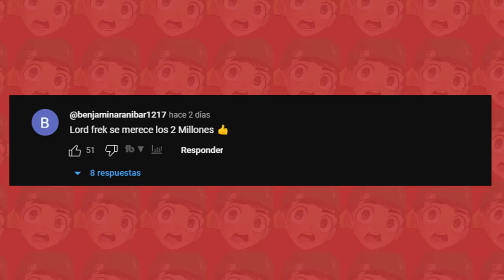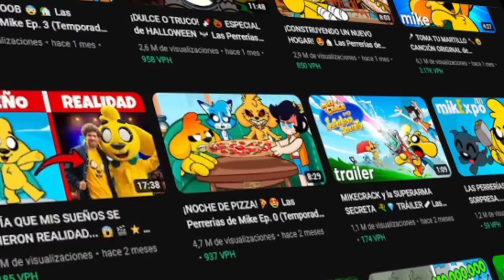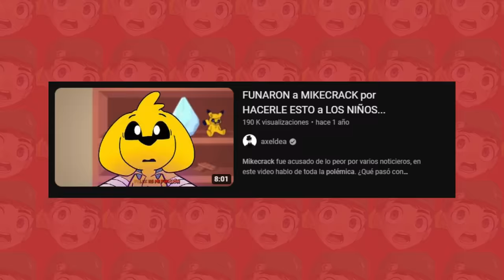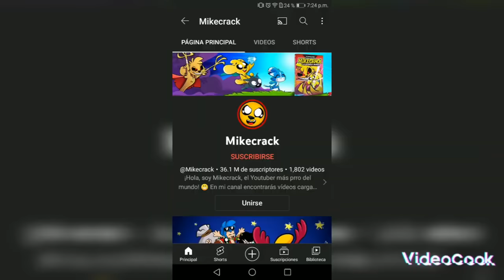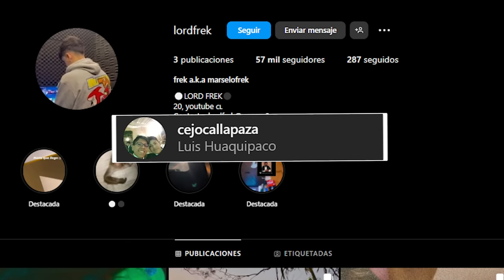AHORA TODOS ODIAN A MIKECRACK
En este video hablare de que ahora todos odian a mikecrack, en el video analizo algunos hechos que ocurrieron y reflexiono acerca de los dichos de mikecrack en un podcast, aun que eso no es lo único